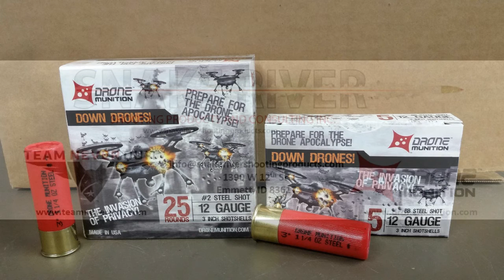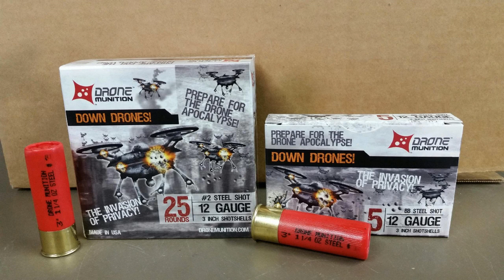Casey Betzold President of snake river shooting products on the air with Luca Zanna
9/6/2015 Second hour of Love Guns & Freedom radio show with Casey Betzold President of snake river shooting products, former General sales manager for Beretta USA he will tell us more about his latest ammunition called "Drone Munition", and also helping us out to decide between a Glock 17 or a Beretta 92. Also more second amendment news with Luca.